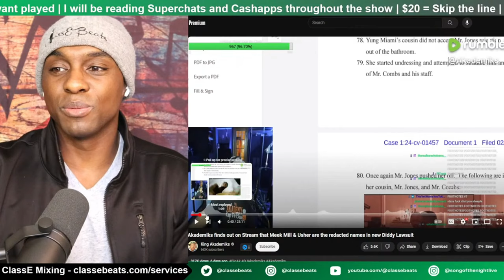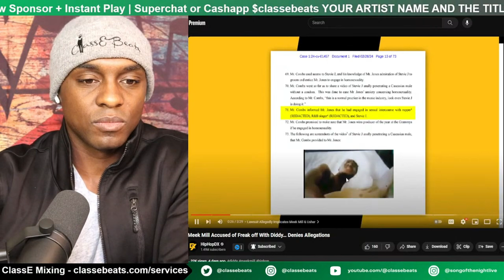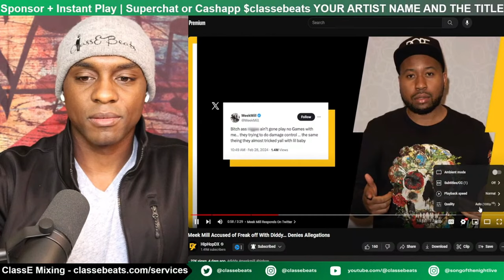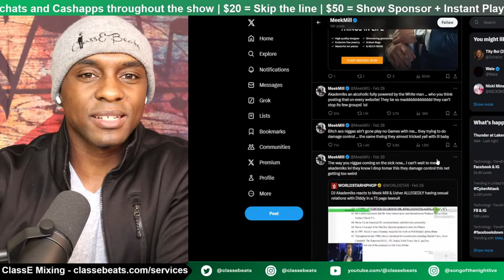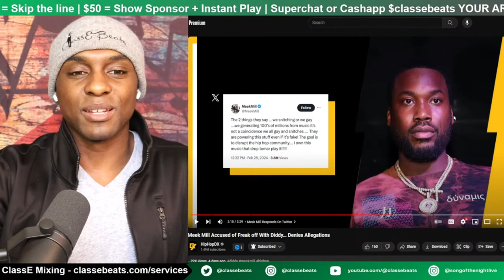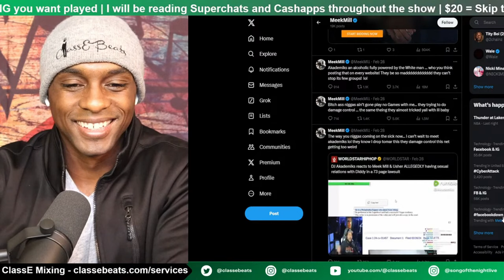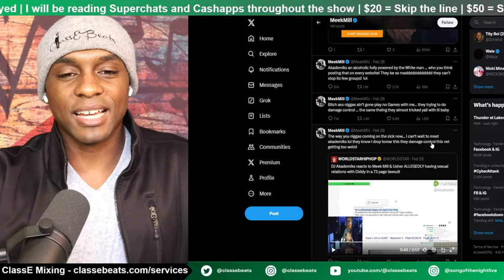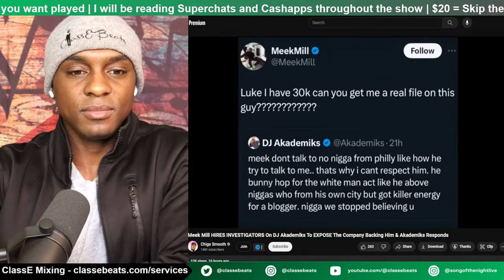Did DJ Akademiks just Expose Meek Mill and Diddy?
Links

Artists

Producers